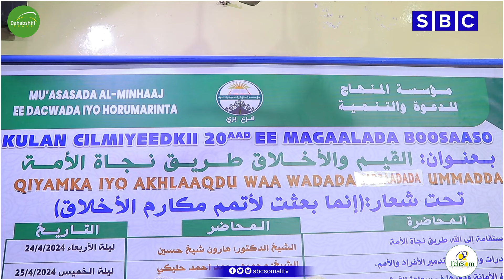BOSASO: KULAN CILMIYEEDKII 2OAAD OO LA SOO GABAGABEEYAY